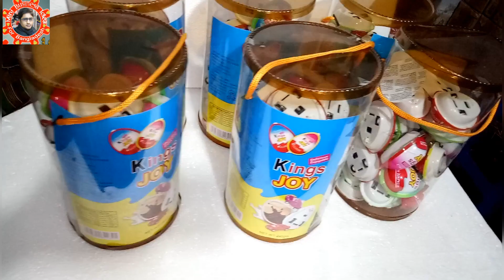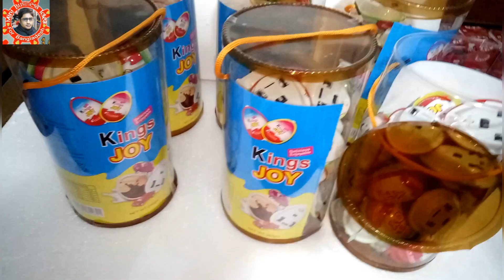New Kings Joy Car System new Business Item 2018